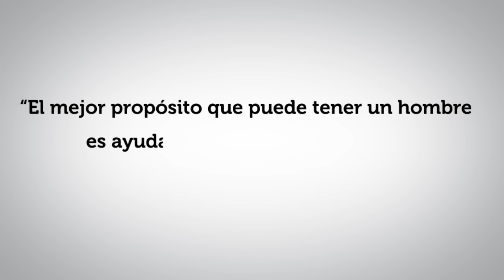Homenaje Padre Javier de Nicoló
Un pequeño homenaje para un gran hombre que dejo un gran legado para el mundo entero. Padre Javier de Nicoló.